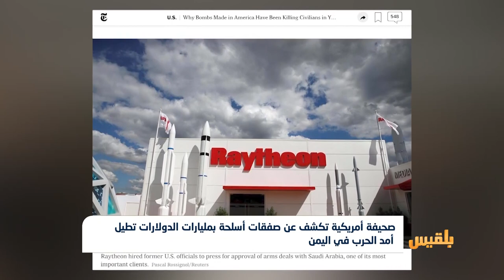صحيفة أمريكية تكشف عن صفقات أسلحة بمليارات الدولارات تطيل أمد الحرب في اليمن | تقرير:ياسين التميمي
قالت صحيفة نيويورك تايمز، إن الأسلحة التي توفرها الشركات الأمريكية بموافقة المسؤولين الأمريكيين، سمحت للسعودية بالاستمرار في حربها المدمرة باليمن.
وأوضحت الصحيفة أن تبني الرئيس دونالد ترامب لمبيعات الأسلحة، ساعد في إطالة أمد الصراع في اليمن، وقتل أكثر من مائة ألف شخص .
وأضافت، أن إدارة ترامب قامت بإعادة صياغة قوانين مبيعات الأسلحة وسعت من أجل تحقيق الأرباح والوظائف، غيرَ آبهة بالكيفية التي سوف تُستخدم فيها تلك الأسلحة...